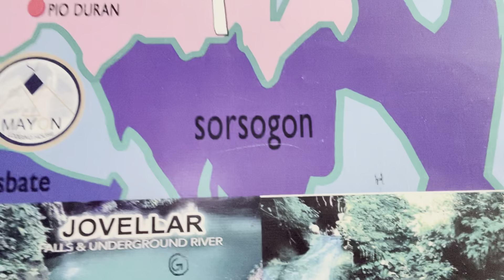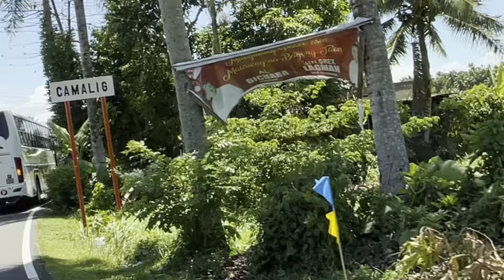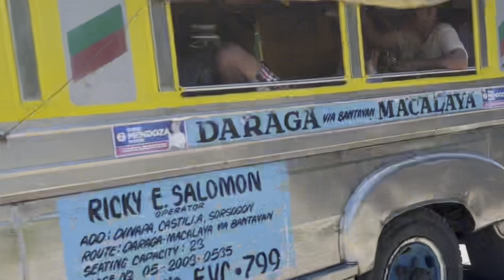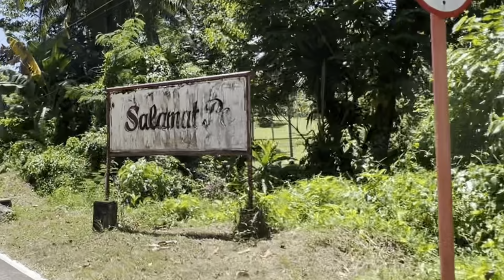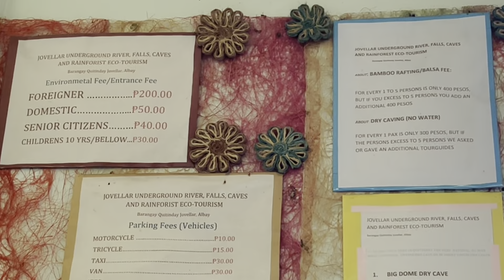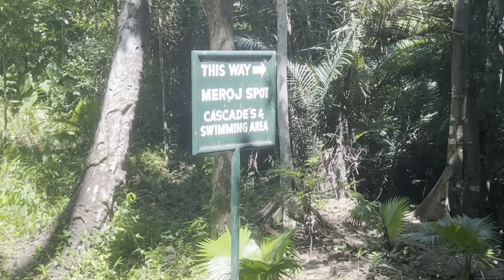We made it to paradise! Philippines Most Underrated Tourist Spot Jovellar Underground Cave Bicol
🌸 We have been living in Bicol and Sorsogon for half a month now. Island living in the Philippines can be paradise! Welcome to Legazpi City Albay Bicol.